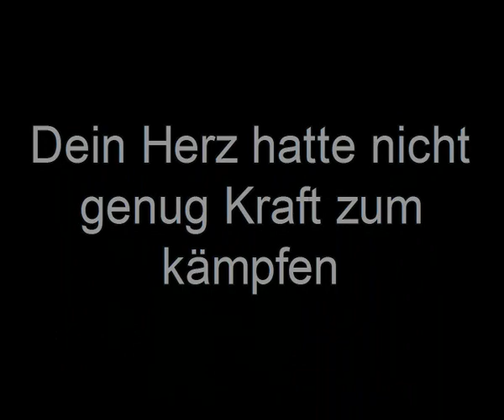Mein Engel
Mein Bruder der 1999 beim Bakettballtraining Tod zusammengebrochen ist.